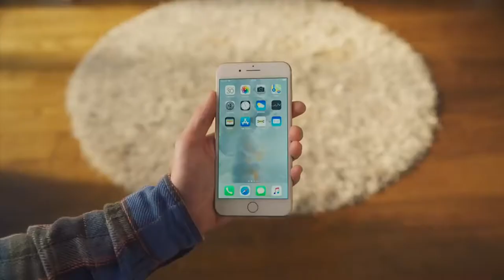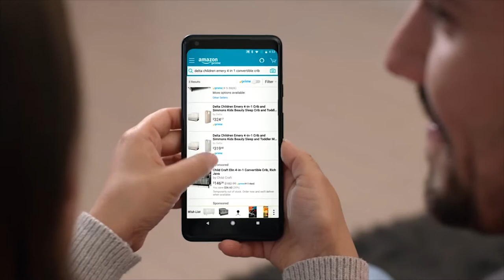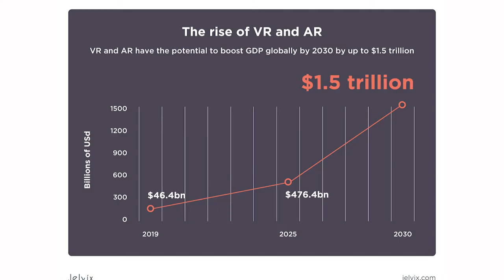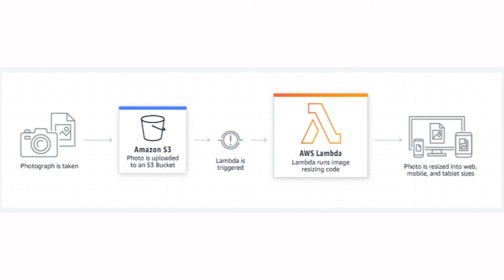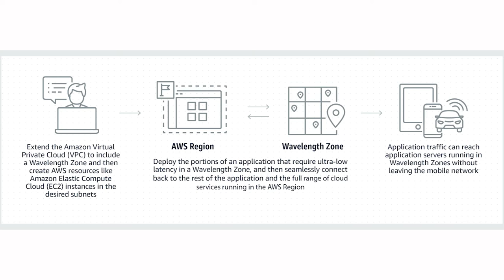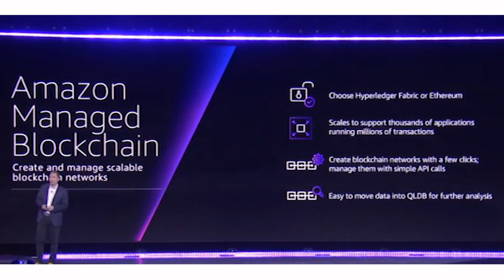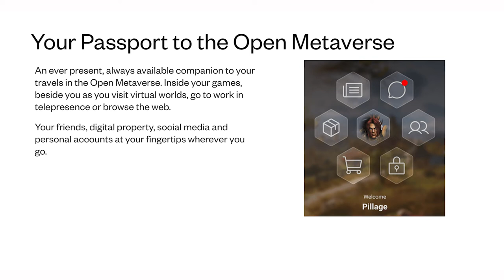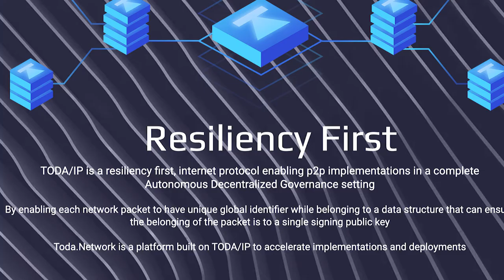AMAZON WEB SERVICES - STRATEGY LEAD FOR SPATIAL COMPUTING - EVAN HELDA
Evan has been at the forefront of the immersive technology industry for the last 5 years, operating as business development and strategy leader at numerous layers of the XR tech stack; from headsets and apps, to middleware and game engines, to cloud and edge compute/5G. During his initial foray into XR, Evan lead sales and partnerships at AR headset pioneer Meta, where he built one of the industry's first ecosystems of AR developers and enterprise end-users. Evan then went on to lead business development in North America for Improbable, the creators of SpatialOS- a platform for developing massive virtual worlds and persistent simulations (think back-end tech for the eventual Metaverse). Today, Evan is a Sr. Specialist for Spatial Computing at AWS, spearheading the go-to-market strategy and business development for all things AR, VR, and real-time 3D.